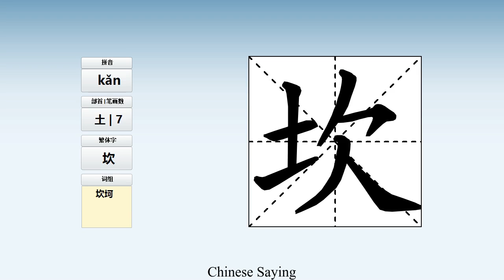How to pronounce 坎 and write 坎 in Chinese